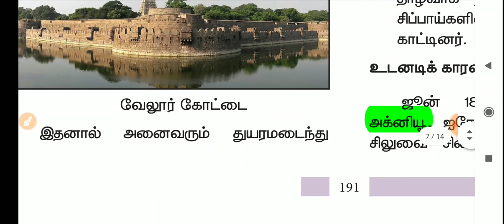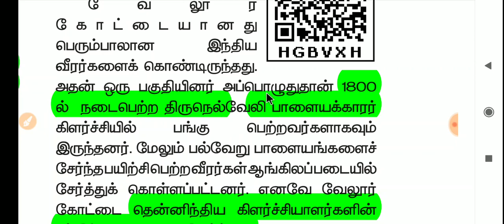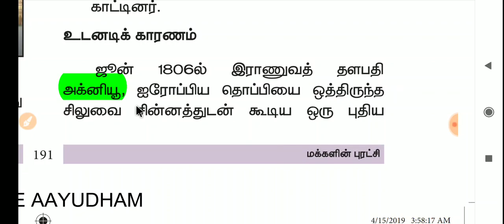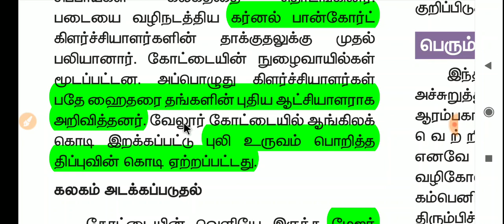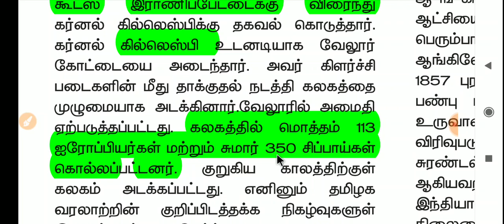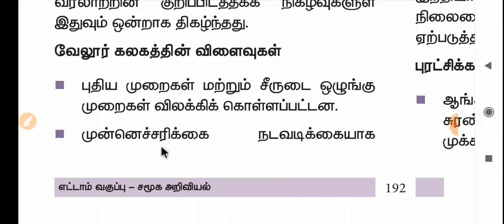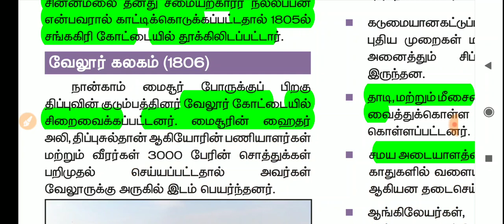ஆங்கிலேயருக்கு எதிரான தொடக்க கால கிளர்ச்சிகள்| TNPSC UNIT 8 |GROUP 1,2,2A,4| part 7| வேலூர் கலகம்